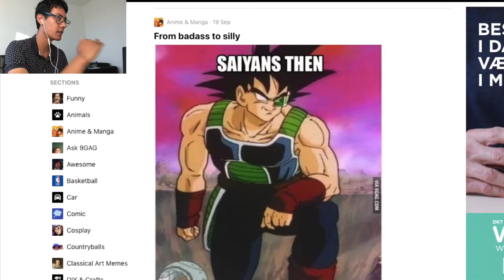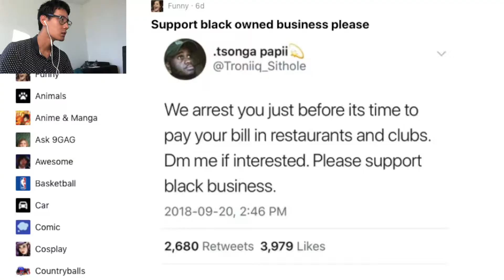KIGGER PÅ MEMES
UNDSKYLD for jeg først uploader nu men havde travlt idag ny video på mandag tirsdag onsdag og fredag for at gøre det godt igen